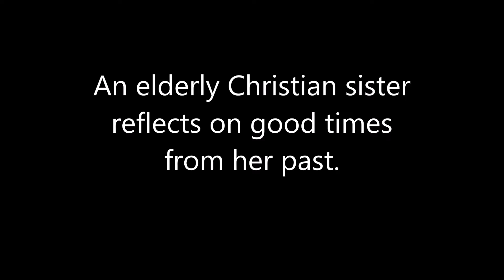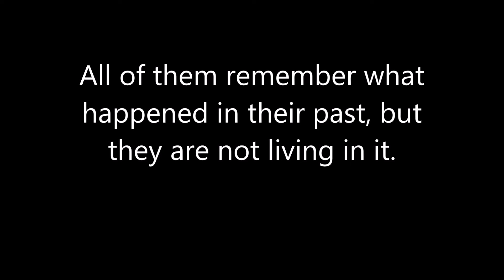English Examining the Scriptures Daily: 2022/10/18